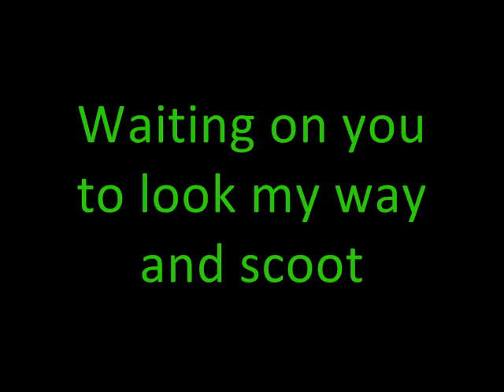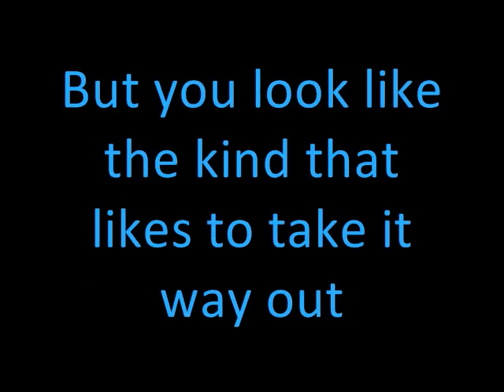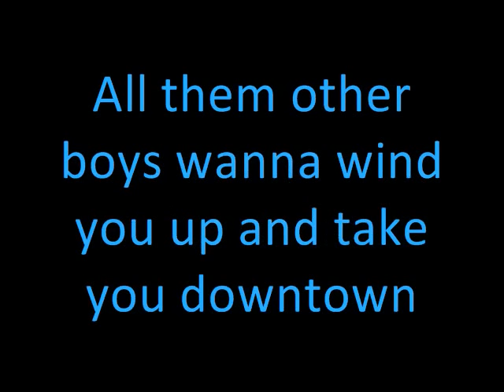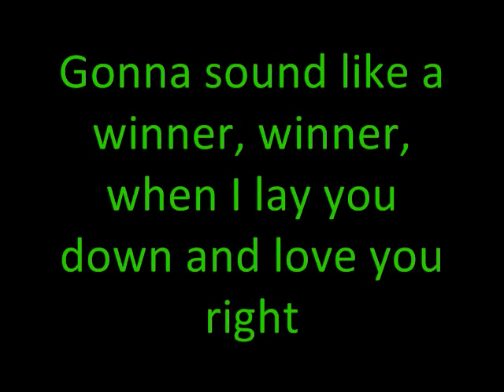That's my Kind of Night (LYRICS) By: Luke Bryan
Also if you have any songs you would like lyrics for, leave them in one of my video's and I'll hopefully make it for you!
Sorry for the 'X's it's a typo, again sorry!